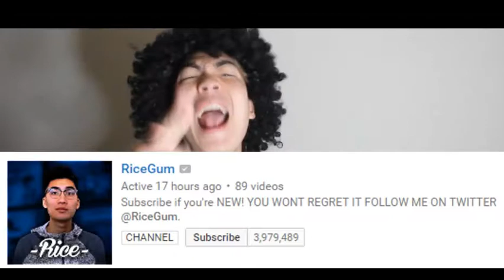My Edited Video